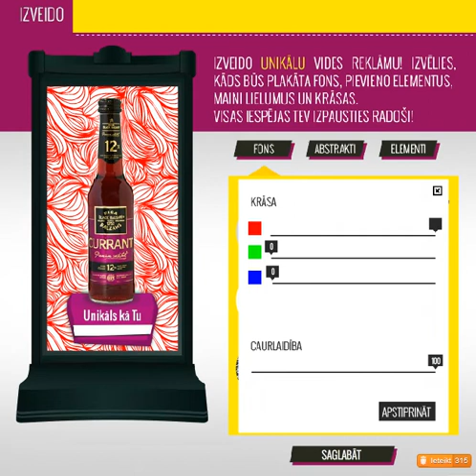Black Balsam Cocktails plakātu konstruktors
Black Balsam Cocktails plakātu konstruktors piedāvāja cilvēkiem izpausties radoši un izveidot unikālam kokteilim unikālu vides plakātu! Labākie plakāti nokļuva pilsētvidē Rīgā u.c. lielākajās Latvijas pilsētās.